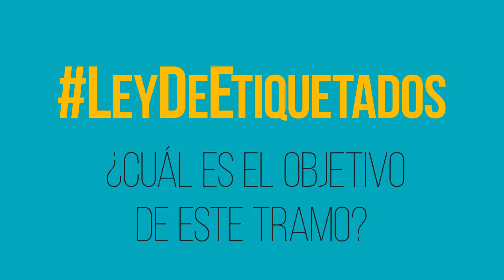LeyDeEtiquetados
UBOtrending | Desde hace 2 años, muchos alimentos muestran en su etiquetado advertencias sobre su contenido nutricional.

Pero la LeyDeEtiquetados ha entrado en su segunda etapa, donde se estima que un 10% más de alimentos llevarán este etiquetado. Para comprender los cambios que traerá esta segunda etapa, la académica de NutriciónyDietéticaUBO, Andrea Rubio, explica detalles sobre la nueva medida